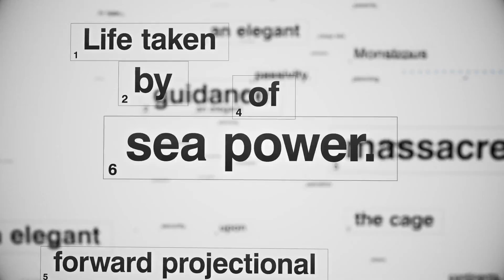ACE COMBAT 7 Unexpected Visitor DLC Trailer PS4, XB1, PC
Check out the ACE COMBAT 7 Unexpected Visitor DLC Trailer   PS4, XB1, PC.